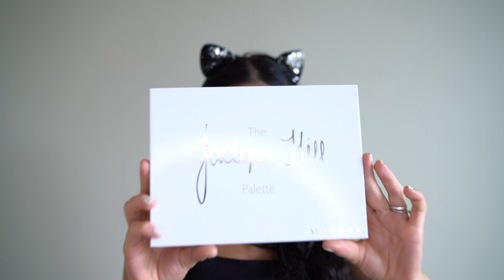Makeup Full Face Morphe Jaclyn Hill Palette